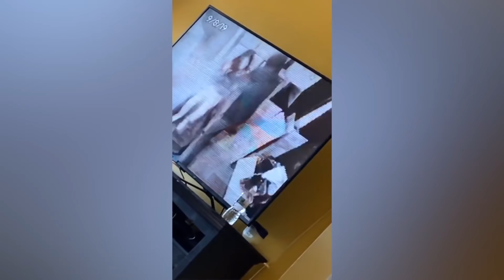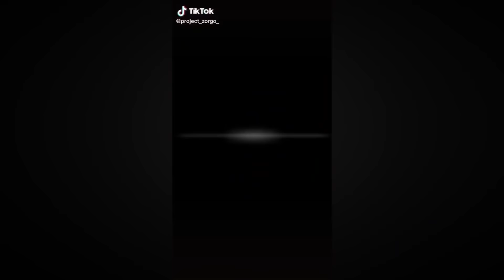Chad Wild Clay SPY NINJAS TikTok Compilation (Vy Qwaint, Daniel, Regina, Melvin, CWC Project Zorgo)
Chad Wild Clay SPY NINJAS TikTok Compilation (Vy Qwaint, Daniel, Regina, Melvin, CWC Project Zorgo) - Chad Wild Clay Vy Qwaint new video, it looks like melvin is going back to project zorgo and leave the spy ninjas love song (music video). In Chad Wild Clay and Vy Qwaint recent video pz9 melvin removed his mask hood part. Under we saw who is melvin, pz9 melvin, melvin pz9. Chad wild clay new video, chad wild clay newest video, vy qwaint new video and vy qwaint newest video suggest that pz9 is not justin. Chad and Vy are working hard but we still do not know who is pz9, pz9 unmasked and pz9 identity. Vy and Chad are working hard but not fast enough for spy ninjas to get answers.

Melvin - Goodbye Spy Ninjas... (Music Video) - Chad Wild Clay, Vy Qwaint, Daniel, Regina - CWC SONG - chad wild clay, project zorgo, vy qwaint, regina - PZ9 Face Reveal - ninja kidz tv CWC Chad Wild Clay - Chad Wild Clay Unmasking Project Zorgo PZ9

Melvin Leaves The Spy Ninjas... - Chad Wild Clay & Vy Qwaint CWC Project Zorgo - Daniel & Regina?

Vy Qwaint
Vy Qwaint
Regina
Regina

Chad Wild Clay Tested VIRAL TikTok LIFE HACKS, TRICK SHOTS & DANCE CHALLENGES to REVEAL HACKER LEADER's SECRET!

REGINA REVEALS SECRET CRUSH! Who Knows Me Better Challenge (Boyfriend vs. Best Friend Valentine)

project zorgo
project zorgo
project zorgo
vy qwaint
vy qwaint
vy qwaint
regina
regina
regina
PZ9
PZ9
PZ9

ItzPremier - Premier

amazon fba - dropshipping - eCommerce - business